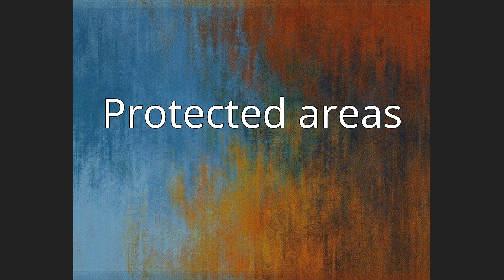Cordillera Central (Luzon)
The Cordillera Central or Cordillera Range is a massive mountain range 320 km (198 miles) long north-south and 118 km (73 miles) east-west. The Cordillera mountain range is situated in the north-central part of the island of Luzon, in the Philippines. The mountain range encompasses all provinces of the Cordillera Administrative Region (Abra, Apayao, Benguet, Ifugao, Kalinga and Mountain Province), as well as portions of eastern Ilocos Norte, eastern Ilocos Sur, eastern La Union, northeastern Pangasinan, western Nueva Vizcaya, and western Cagayan.
To the north, the mountain range terminates at the northern shores of Luzon along the Babuyan Channel in Ilocos Norte and Cagayan provinces. At its southeastern part, the Central Cordillera is linked to the Sierra Madre Mountains, the longest mountain range in the country, through the Caraballo Mountains in Nueva Vizcaya province. During Spanish colonial period, the whole range was called Nueva Provincia, (New Province).